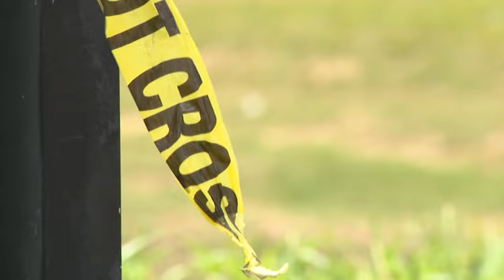Reports of 400 migrants entering US via ISIS-smuggling groups 'incorrect,' Mayorkas says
The Biden Administration announced Wednesday that border encounters with people crossing into the U.S. illegally were down 40% following the president’s move earlier this month to restrict the asylum process.

TND covers content from Sinclair's stations in:
Abilene-San Angelo, TX : KTXS
Albany, GA : WFXL
Albany, NY : WRGB
Amarillo, TX : KVII
Asheville, NC : WLOS
Austin , TX : KEYE
Bakersfield, CA : KBAK/KBFX
Baltimore : WBFF
Beaumont, TX : KFDM/KBTV
Birmingham, AL : WBMA
Boise, ID : KBOI/KYUU
Bristol, VA : WCYB
Cedar Rapids, IA : KGAN/KFXA
Champaign, IL : WCCU
Charleston, SC : WCIV
Charleston, WV : WCHS/WVAH
Chattanooga, TN : WTVC
Cincinnati, OH : WKRC/WSTR
Columbia, SC : WACH
Columbus, OH : WSYX/WTTE
Dayton, OH : WKEF/WRGT
El Paso, TX : KFOX/KDBC
Eugene, OR : KVAL/KMTR
Eureka, CA : KAEF
Flint, MI : WEYI/WBSF
Fresno, CA : KMPH
Gainesville, FL : WGFL
Green Bay, WI : WLUK
Greenville-New Bern, NC : WCTI
Harlingen, TX : KGBT
Harrisburg, PA : WHP
Jefferson City, MO : KRCG
Johnstown, PA : WJAC
Kalamazoo-Grand Rapids, MI : WWMT
Kirksville-Ottumwa, IA : KTVO
Las Vegas, NV : KSNV
Lewiston, ID : KLEW
Lincoln, NE : KHGI/KWNB
Little Rock, AR : KATV
Lynchburg, VA : WSET
Macon, GA : WGXA
Medford, OR : KTVL
Mobile, AL : WPMI
Myrtle Beach, SC : WPDE
Nashville, TN : WZTV
Oklahoma City : KOCB/KOKH
Pasco, WA : KEPR
Pensacola, FL : WEAR/WFGX
Portland, ME : WGME/WPFO
Portland, OR : KATU/KUNP
Providence, RI : WJAR
Quincy-Hannibal, IL : KHQA
Redding-Chico, CA : KRCR
Reno, NV : KRNV/KRXI
Rochester, NY : WHAM
Salt Lake City : KUTV
San Antonio, TX : KABB/WOAI
Savannah, GA : WTGS
Seattle, WA : KOMO/KUNS
Sioux City, IA : KMEG/KPTH
South Bend, IN : WSBT
Springfield, IL : WICS
Steubenville, OH : WTOV
Syracuse, NY : WSTM
Toledo, OH : WNWO
Traverse City, MI : WPBN
Tulsa, OK : KTUL
Washington DC : WJLA
West Palm Beach, FL : WPEC
Wilkes-Barre, PA : WOLF
Yakima, WA : KIMA